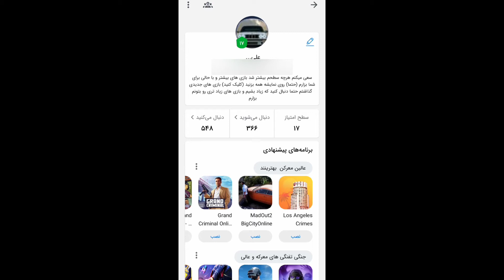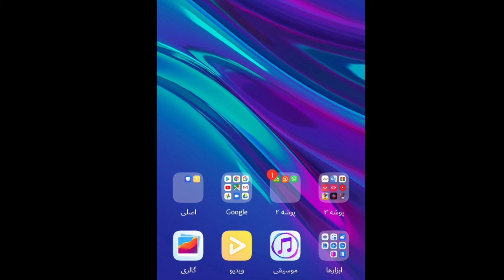آموزش دانلود پابجی|آموزش دانلود پابجی موبایل سریع و آسان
اگه نمیدونید چطوری پابجی رو بدون دردسر و حدر رفتن وقت دانلود کنید
این ویدئو رو حتما تا آخر ببینید هم کوتاهه و هم آسان و سریع و راحت.
بابا بسه دیگهه...
🛑لايک و کامنت و سابسکراید که به فارسی همون دنبال کردن هستش رو فراموش نکنید🛑